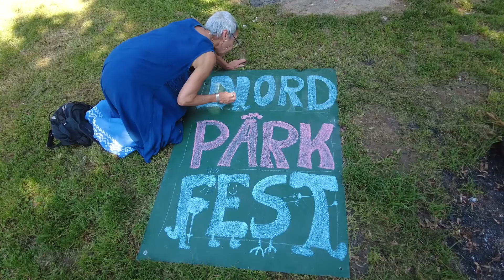Trailer Nordparkfestival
ZWEI TAGE MUSIK UND NOCH MEHR …!
DO IT YOURSELF-FESTIVAL
UMSONST UND DRAUSSEN
IM FRANKFURTER GRÜNGÜRTEL
IM NORDEN DER STADT!